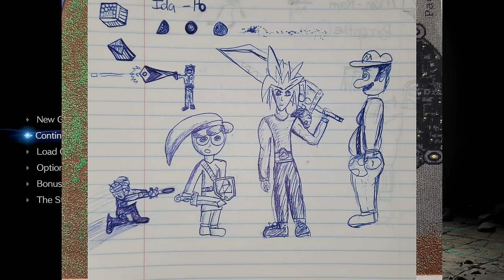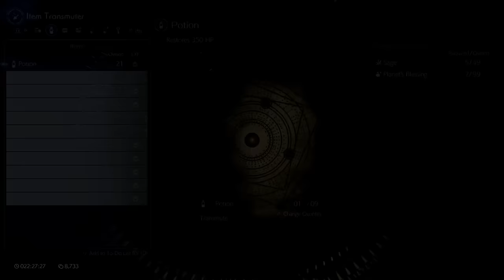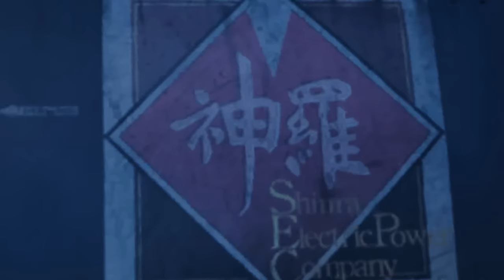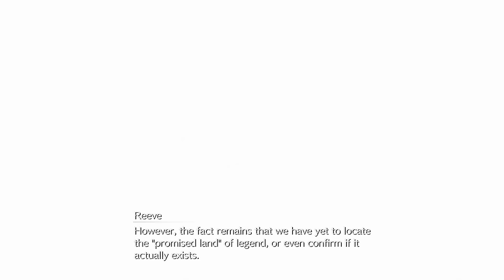Vinny - Final Fantasy VII Rebirth (PART 6)